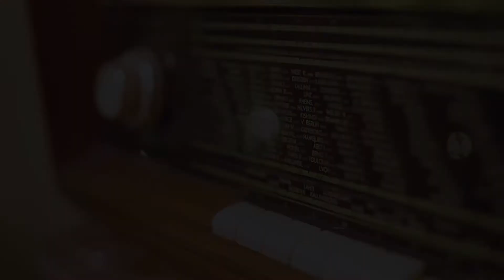4. desember - Leon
LUKE 4 - Leon angrer på at han spiste middag rett før han ble md i dagens episode av UKs julekalender. Hvorfor det tro? 🌶🔥